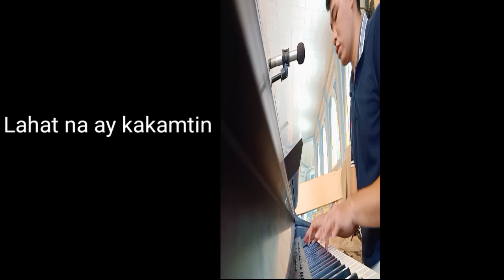Sayo Lamang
Kanta nga walay practice- practice

Deritso sa Final sa Simbahan 😅

Sung by Abundio Lipar

Accompanied by Marlon Entrampas.

Request?
Write your request at the comment section 😅
Atong e try. hehehe